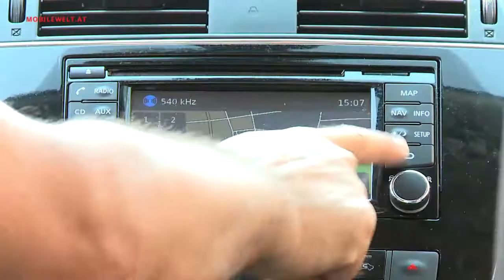Nissan Pulsar Tekna 1.2 Xtronic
Der Nissan Pulsar tritt 4m39 Fahrzeuglänge als besonders geräumiger Golf-Gegner auf. Auch technisch hat er einiges zu bieten - wie etwa die Xtronic-Automatik, die im Testwagen in Kombination mit dem 115 PS Benzinmotor verbaut war. Alle Details im Video, Redaktion